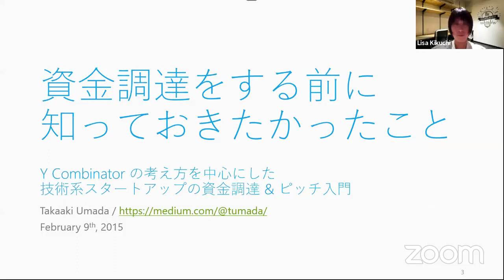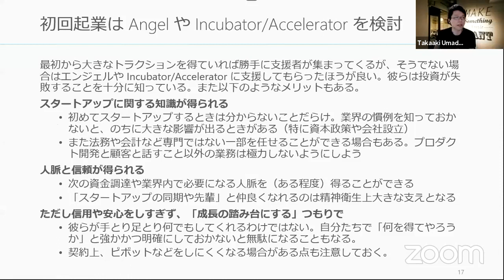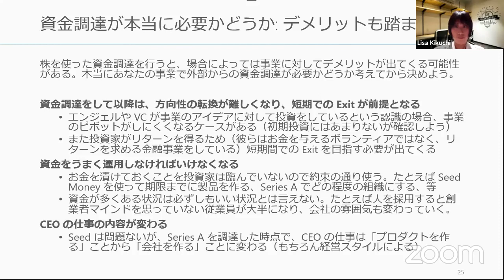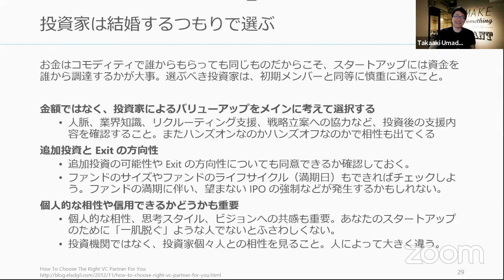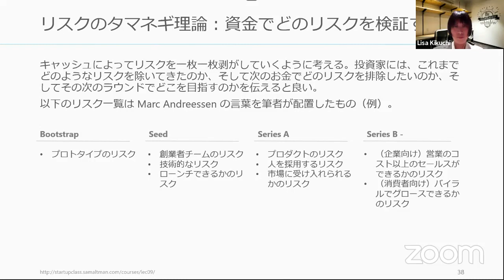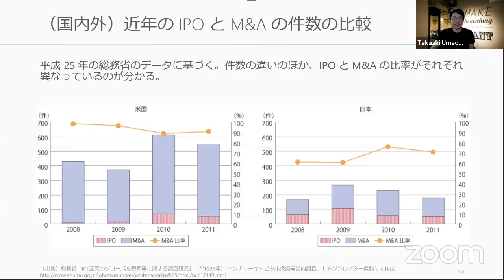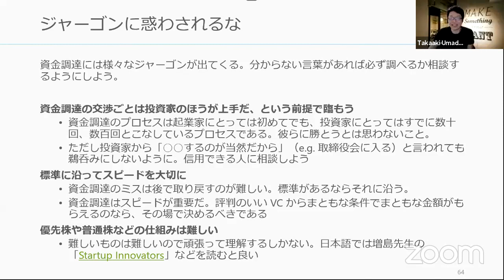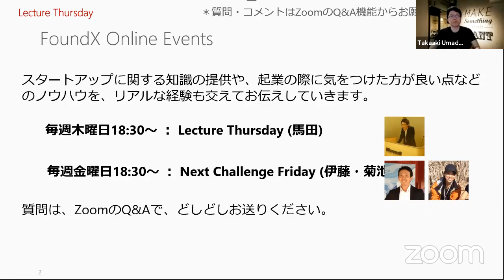FoundX Live! Lecture Thursday 6/11(木) 「資金調達前に考えること」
‹講師›：FoundX ディレクター馬田隆明
‹馬田隆明の経歴›：
University of Torontoを卒業後、日本マイクロソフト株式会社に入社。『Microsoft Visual Studio』のプロダクトマネジャーやMicrosoftの最新技術を伝えるテクニカルエバンジェリストなどを務めた後、スタートアップの支援を行う。2016年6月より東京大学 産学協創推進本部にて学生や研究者のスタートアップ支援活動に従事し、学業以外のサイドプロジェクトを行う『東京大学 本郷テックガレージ』や、卒業生・現役生・研究者向けのスタートアップのインセプション(起点)プログラム『東京大学 FoundX』でディレクターを務めている。
著書に『逆説のスタートアップ思考』(中央公論新社)がある他、スタートアップ関連の情報発信を積極的に行っている。